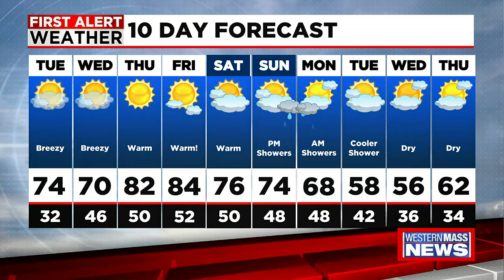Tuesday morning news update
David Horwitz has the latest look at your Tuesday morning news headlines.